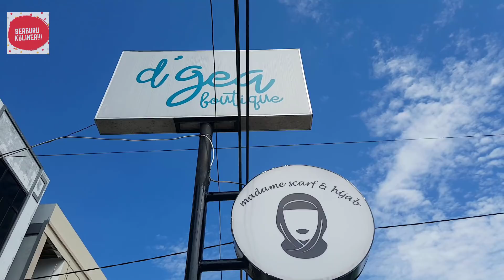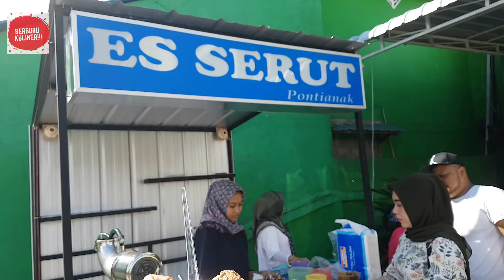PANTESAN RAME!!! TOPINGNYA MEWAH, KENTAL & LUBER BANGET!!! DIJAMIN SPESIAL BANGET ES SERUT PONTIANAK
We Gonna See The Making of 🔥 ES SERUT PONTIANAK🔥 And Put Them Into The Mouth And Taste It.. Watch Until The End To See The sensation of delicious taste...

Lokasi : Jl.Pancasila Depan De Gea Boutique Buka dari Jam 1 sampai Sold Out!!!

One Subsribers Its a Gold For Us..